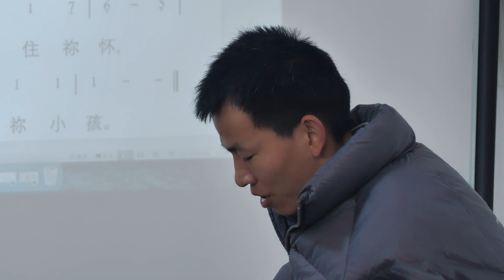戴志超传道唱诗